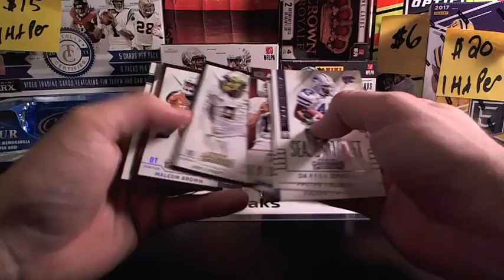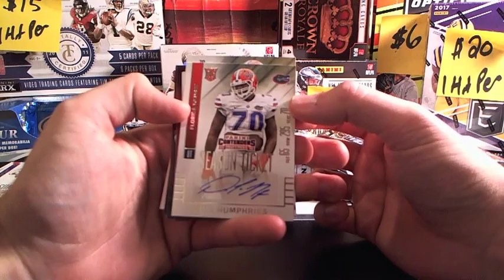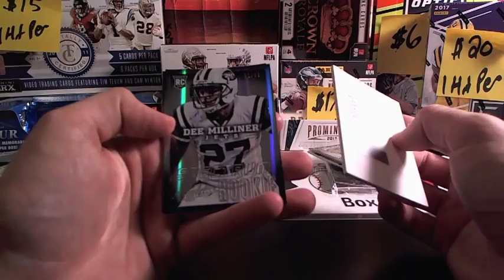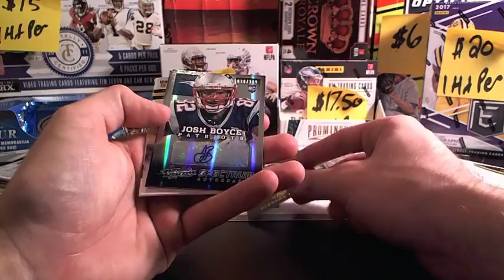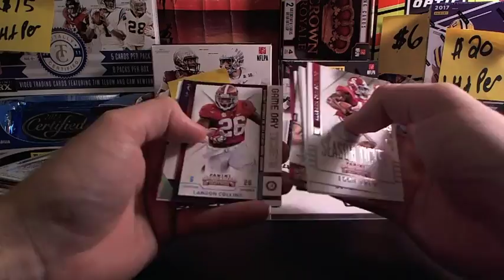Jmass' (5) 2015 Panini Conteders + (3) 2013 Panini Absolute Football Pack Breaks